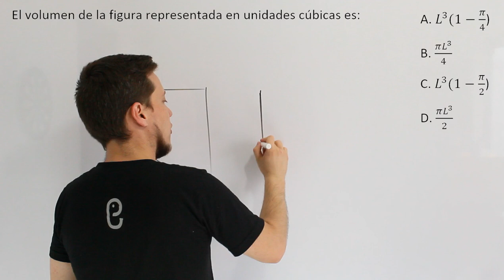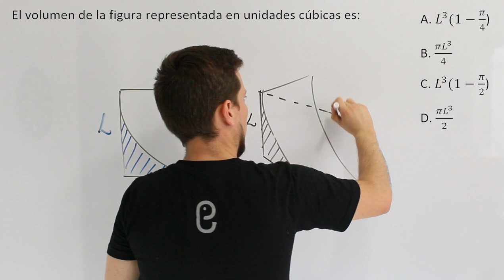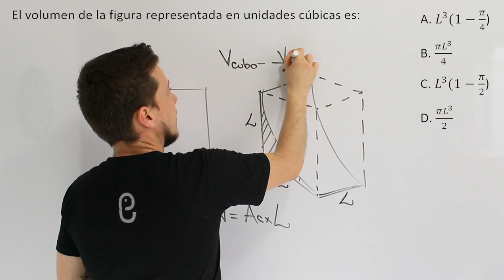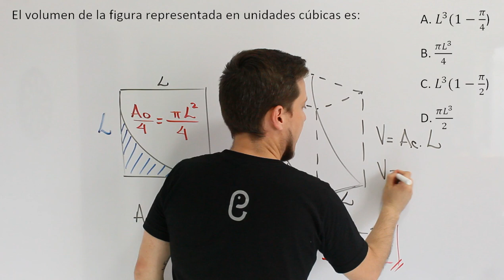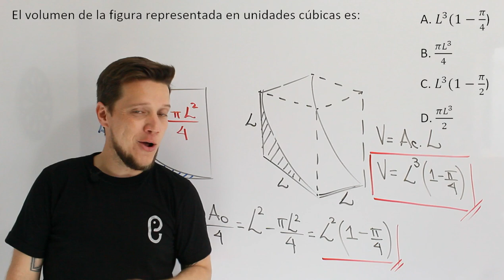🐘 Geometría - Ejercicio 37 🔥🚀